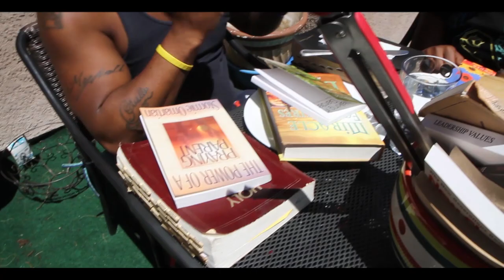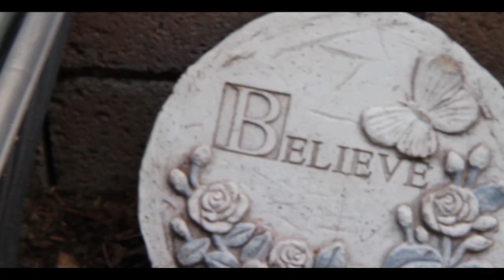No Days Off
Revival, Who Am I, wAKE uP,

Thanks for your Time. God Bless